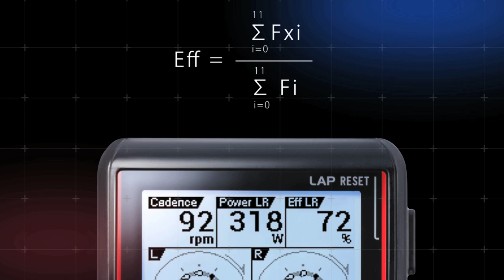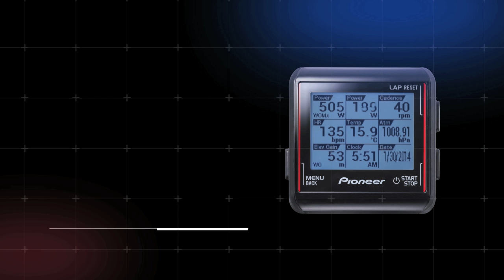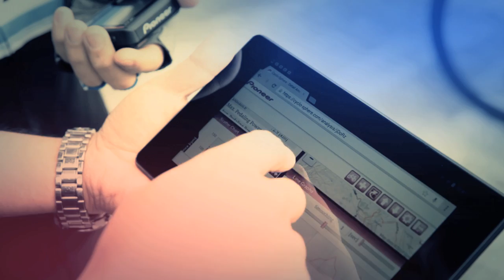Pioneer pedaling monitor system | SGX-CA500 Product Video| Pioneer power meter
Cycle Computer SGX-CA500
Know your riding, and pursue your ideal form.
Next-Generation High-Performance Cycle Computer
Slim, lightweight advanced form. Real-time display of over 100 types of data with support for ANT+™ and Wi-Fi. Take it training, racing, or wherever you ride.